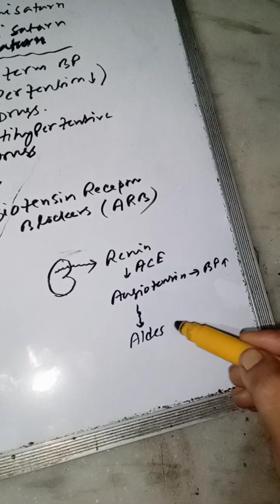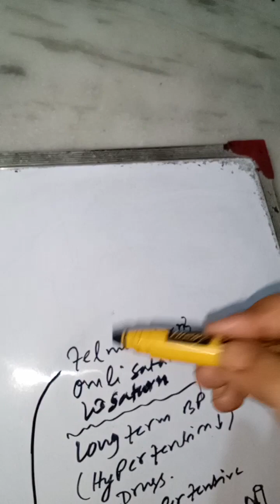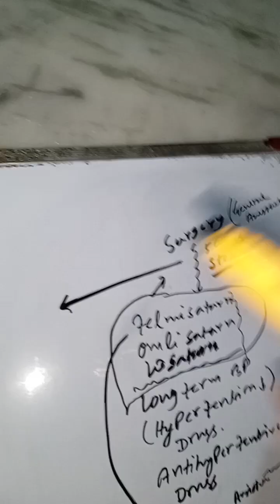STOP TELMISATARN BEFORE GENERAL ANESTHESIA !!!! FOR DPHARM AND GNM ADMISSION 23 CL 6291086211